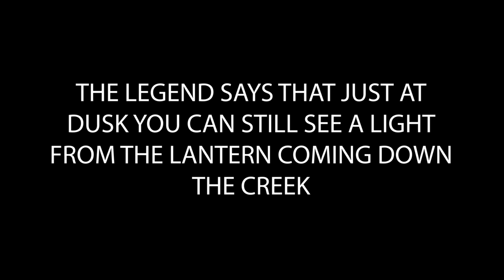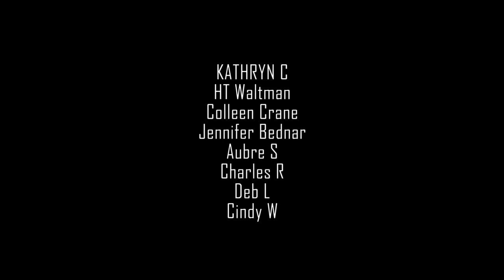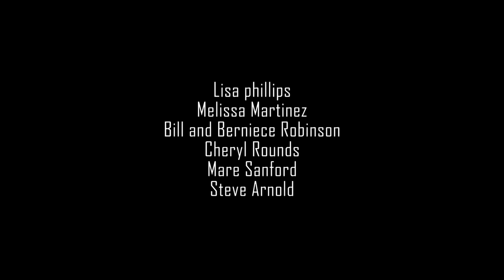GHOST STORIES BY THE HAUNTED CREEK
TELLING GHOST STORIES WITH SCOTT BY A HAUNTED BRIDGE IN GEORGIA